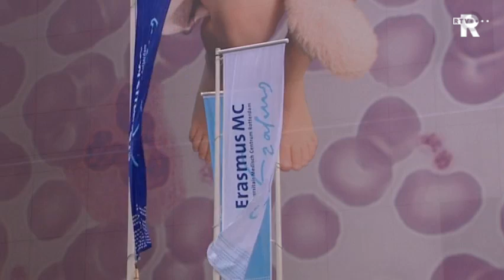TV Rijnmond Nieuws in het Kort (donderdag 07:00)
Erasmus MC, Darmkanker, Imax, Motorongeluk